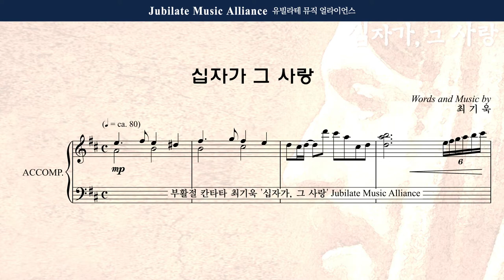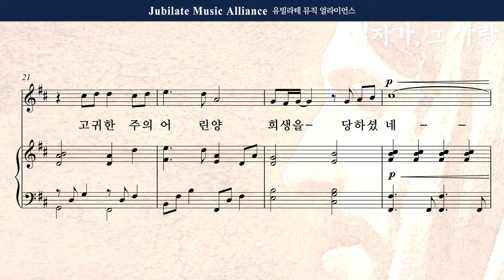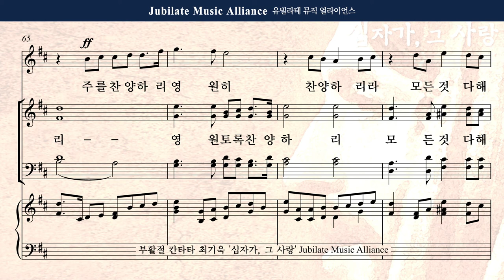[부활절 칸타타] 최기욱 - 십자가,그 사랑 4. 십자가 그 사랑 Solo